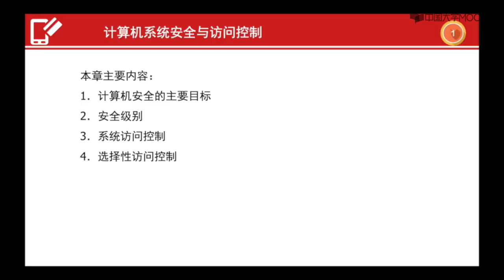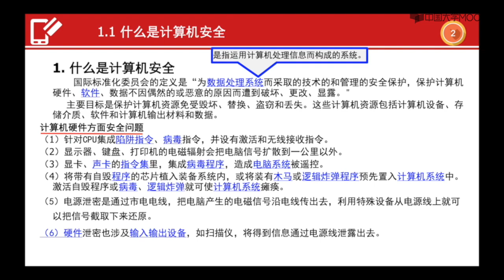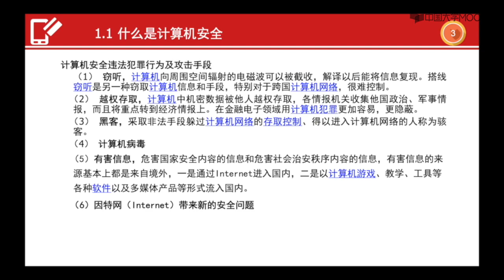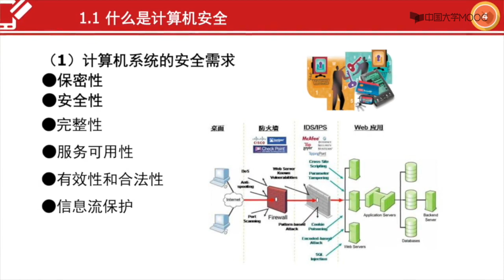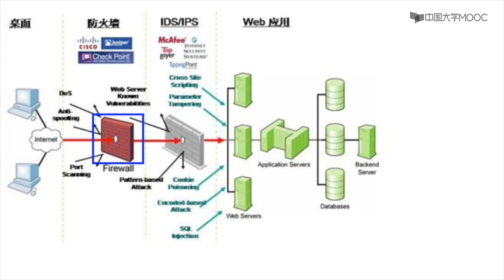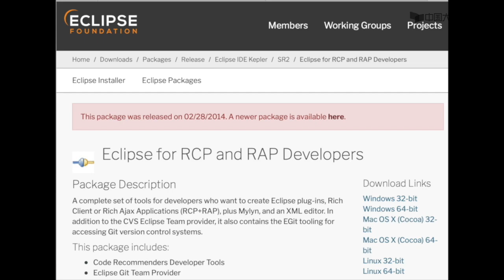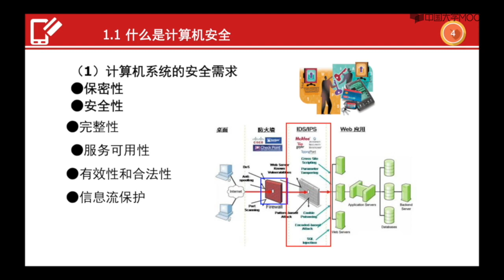计算机安全与需求